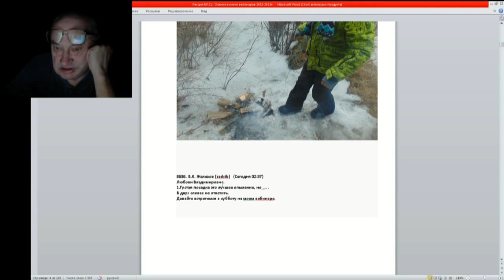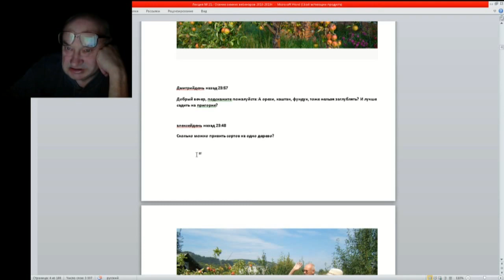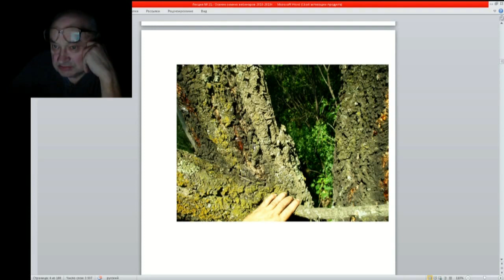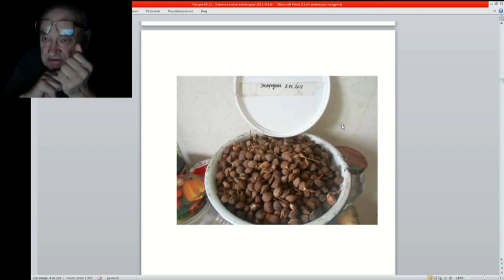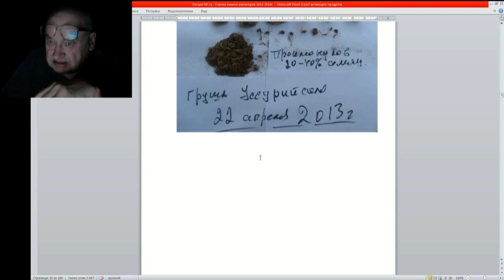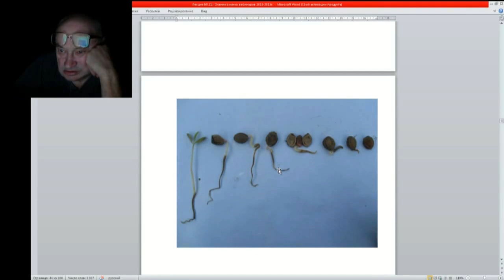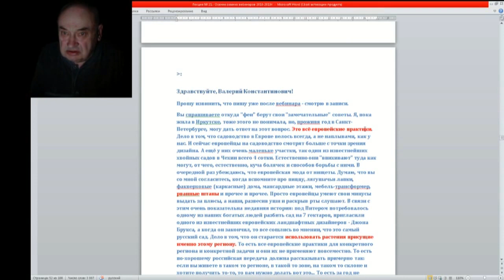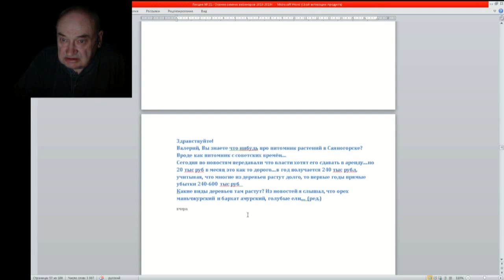21 ч 02 Письма и ответы